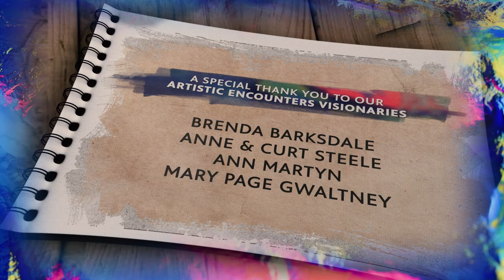ARTISTIC ENCOUNTERS PAULINA SWEITLICZKO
Paulina Sweitliczko talks about life as an artist.